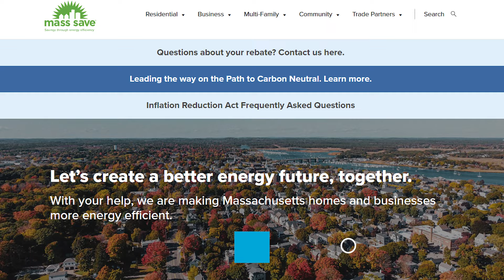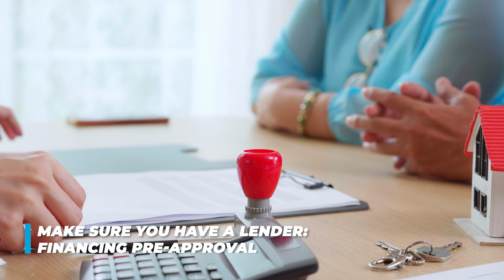Unique Things About Moving to Massachusetts (2024)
In this video I’ll be talking about the things that are unique to moving to Massachusetts and buying a home in Massachusetts. After being in the greater Boston real estate market for decades, I know the ins and outs of buying real estate here, especially for my relocating clients from out of state. I hope you find this video valuable.

00:00 Intro
00:47 Standard Close Time
02:53 Septic Regulations
03:43 Home Energy Assessments
05:06 High Property Taxes
06:11 Historic Property Considerations
10:23 Outro

☎️ Call me!

🏠 About Me and My Channel:

I am Jane Neilson, a top performing realtor in metro Boston for 15+ years, and it is my passion to help people at one of the most impactful/stressful times in their lives - getting ready to move to a new city. I hope to create content about living the Boston suburbs that is highly valuable to you during this process of moving to the Boston suburbs.

I will be sure to get back in touch.

🏠 We Speak English & Mandarin.

🏠 About me -
Jane Neilson has sold over $130Million and is a multiple award winner for her outstanding professional skills and achievements. She is among the most successful, intelligent and knowledgeable Realtors in Wellesley. Jane provides her buyers and sellers with truly superior service and full personal attention, always with a cheerful and positive attitude. She possesses an unparalleled understanding of the market, the inventory, and local property values and she is known as a formidable negotiator, which is essential in today's competitive markets. Jane and her husband, a very well-respected local builder, have renovated and/or built a wide range of many beautiful houses in the Wellesley/Newton area. Jane's clients benefit from her extensive residential construction experience, her astute assessment of property renovation potential and her considerable resources.